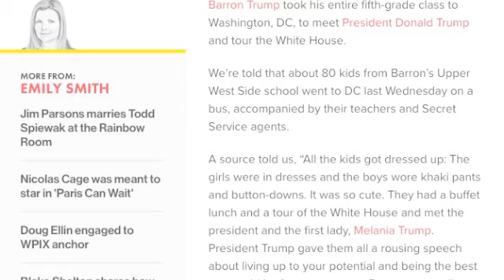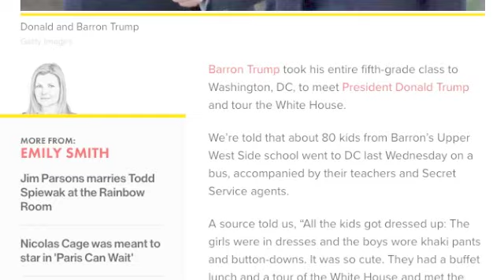BARRON TRUMP GAVE AN AMAZING SURPRISE TO HIS ENTIRE CLASS!